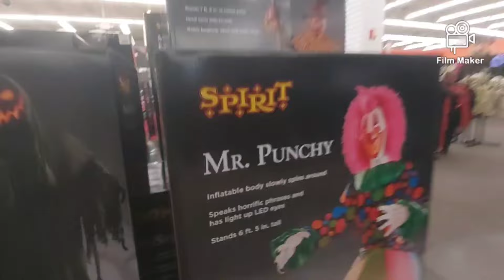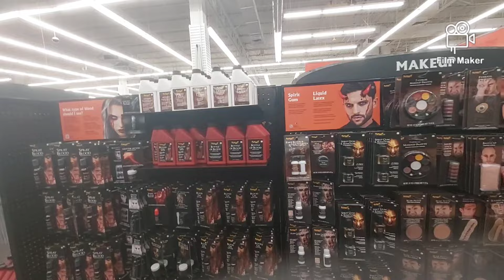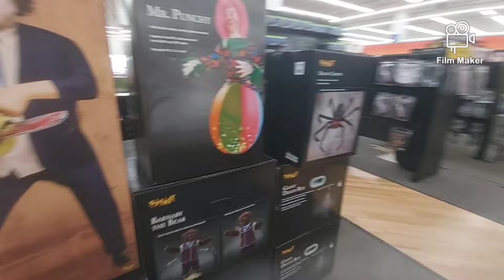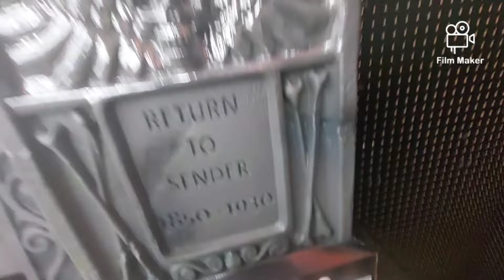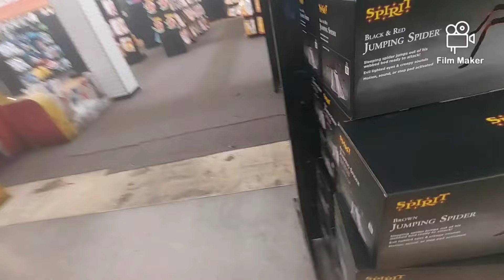Spirit Halloween 2024 Store Tour # 2 in a former Bed Bath and Beyond!!!!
Store Tour of Spirit Halloween store # 2 for 2024!